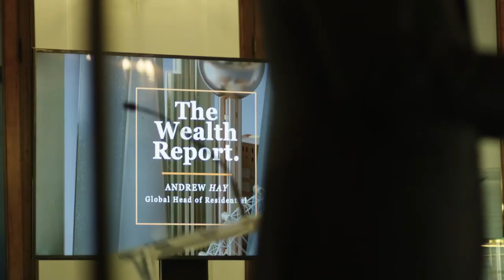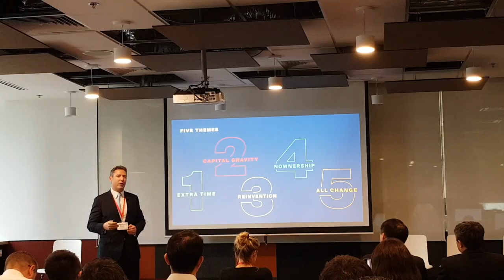We are Knight Frank Asia Pacific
Advising on property in Asia and the Pacific region requires an understanding of the diversity and complexity of the different markets, which together make up 60% of the world's population and 30% of the world's billionaires. Because property is more than land and buildings. There is a human element in the world of property that is too easily overlooked.

As a network of highly-trained, well-informed, and innovative advisors with global connections, we provide exceptional, independent, and professional advice to Institutional Investors, Private Wealth, Developers, Occupiers, and Families. In Asia and the Pacific, Knight Frank is part of the landscape. We know the region because we are part of its people, culture, and history.